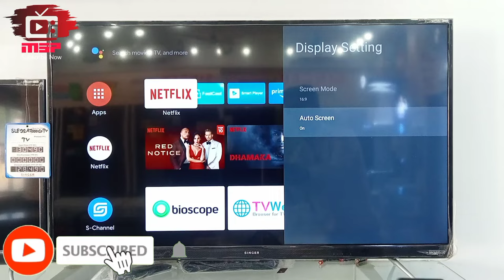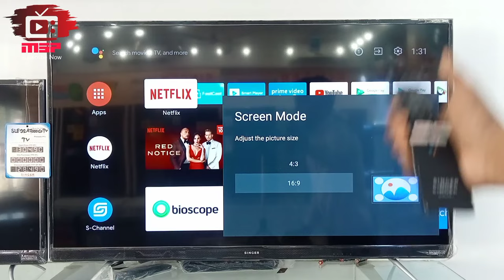Smart TV Picture size setting|স্মার্ট টিভির ডিস্পলে সাইজ ছোট,বড় করুন-2022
ভিডিও টি ভালো লাগলে অবশ্যই আমাদের ভিডিওটিতে লাইক,কমেন্টস শেয়ার করতে ভুলবেন না।